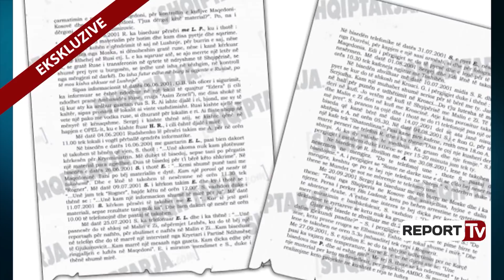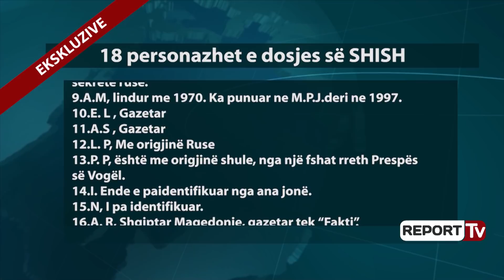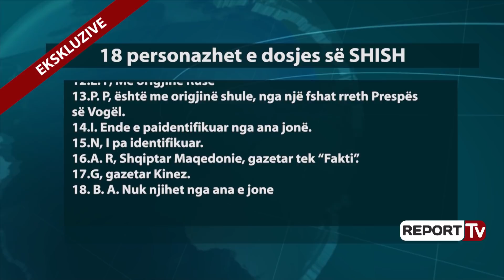Report Tv - Dosja e SHISH, lidhja e ngushtë e ish-diplomatit shqiptar me spiunin rus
Dosja e spiunazhit rus në Shqipëri, hartuar nga agjentët e SHISH tregon se si rusi S.R i kamufluar si gazetar mundi të ndërtojë marrëdhënie me 18 persona të cilët në episode të ndryshme janë përdorur për interesat e tij. Mes tyre një person i njohur me pseudonimin “Djaloshi” i cili ishte shkolluar për diplomaci ne Rusi e më pas kishte punuar në Ministrinë e Punëve të Jashtme në Tiranë. Agjentët e SHISH përmes përgjimit të telefonit të S.R regjistruan një bisedë me ish diplomatit shqiptar i cili jetonte jashtë dhe më pas e survejuan gjatë një vizite në Tiranë.

Në dosjen e SHISH në një episod të vetëm përmendet një ruse e martuar me një shtetas shqiptarë e cila bisedonte në telefon me S.R.

Një tjetër personazh interesant është edhe biznesmeni H.R me lidhje të forta biznesi tashmë i skeduar nga shërbimi sekret shqiptarë si pjesë e spiunazhit rus.

SHISH në këtë dosje flet edhe për një tjetër biznesmen shqiptarë pronar i një lokali të famshëm në Bllok.

Pas dy vite nën survejim dhe përgjim të rusit të kamufluar si gazetar dhe një tjetër rusi që mbërriti në Shqipëri si i punësuar nga OSBE, shërbimi sekret shqiptar mbërriti në këtë përfundim.

Sipas Raportit informativ Nr. , Date 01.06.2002, te ardhur nga DAI Nr..., burimi ka informuar se: “...duke vajtur here pas here ne ambasaden Ruse ne Tirane, ka arritur ne perfundim se A. A (punonjësi OSBE) dhe S. R (gazetari rus) duhet te jene punonjes te sherbimit sekret Rus. Ata jane djem te rinj, zotrojne dhe njohin shume mire gjuhen Shqipe, kane shume lidhje, shoqeri, njohin zakonet dhe doket tona si ne gezime ashtu dhe ne fatkeqesi, tipare keto te nje zbuluesi.

Per S. R , ai ishte me i sigurte qe eshte zbulues, sepse ai fillimisht ka ardhur ketu ne Shqiperi dhe ka qendruar e punuar si asistent, si praktikant per rreth nje vit, ne zyren konsullore te Ambasades Ruse, prane A. P. N ish konsull, i cili patjeter ka qene edhe zbulues dhe pas nje viti, mbasi u praktikua mire dhe me sukses, erdhi ketu, jo si konsull, por si gazetar i Gazetes Ruse. Ai ka shume njohje e miq ne Tirane, punon shume, leviz shume ne te gjithe Shqiperine.